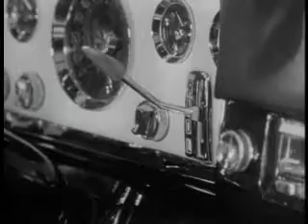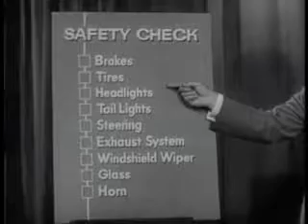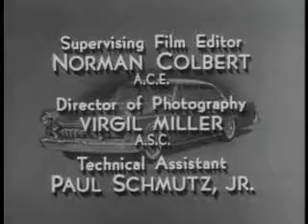"You Bet Your Life" With Groucho Marx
Episode of the popular 50's TV series "You Bet Your Life" starring Groucho Marx. Complete with DeSoto commercials.